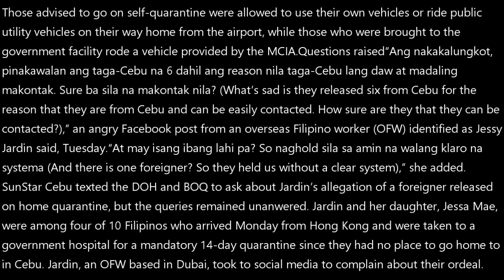Quarantined Cebuanos monitored